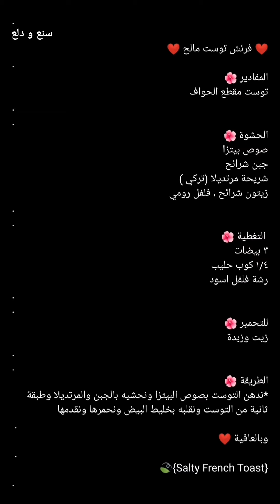فرنش توست مالح سهل وسريييع ولذيذ مناسب لوجبة الفطور / Salty French Toast 🍞✨ ١٥ ثانية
فرنش توست مالح سهل وسريييع ولذيذ مناسب لوجبة الفطور / Salty French Toast 🍞✨ سناب ١٥ ثانية ..
* المقادير //
توست مقطع الحواف
* الحشوة :
صوص بيتزا
جبن شرائح
شريحة مرتديلا ( تركي )
زيتون شرائح
فلفل رومي
* التغطية :
٣ بيضات
١/٤ كوب حليب
رشة فلفل اسود
* للتحمير :
زيت وزبدة
* الطريقة //
ندهن التوست بصوص البيتزا ونحشيه بالجبن والمرتديلا وطبقة ثانية من التوست ونقلبه بخليط البيض ونحمرها ونقدمها .
وبالعافية 💖
اكواد الخصم في ايهيرب ( iherb cod ) AYA2301 - AXQ2120
مشاهدة ممتعة ،،
فرنش توست,
فرنش توست مالح,
وافل بالبصل الأخضر,
ساندوتش فرنش توست مالح,
فرنش توست هش,
فرنش توست لذيذ,
Salty French Toast,
فطور,
فطور ملكي,
فطور فخم,
فطور سريع,
فطور لذيذ,
فطور متأخر,
طبخات,
وصفات,
اكلات,
اطباق,
مطبخ,
طبخ,
سناب طبخ,
سنابات طبخ,
طبخات سناب شات,
وصفات سناب,
سنع و دلع,
سناب 15 ثانية,
سناب ١٥ ثانية,